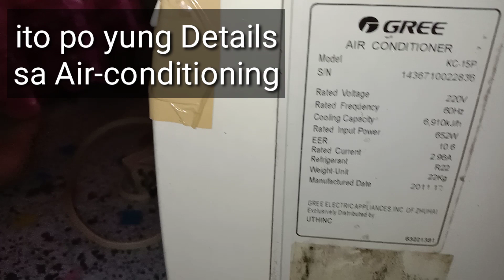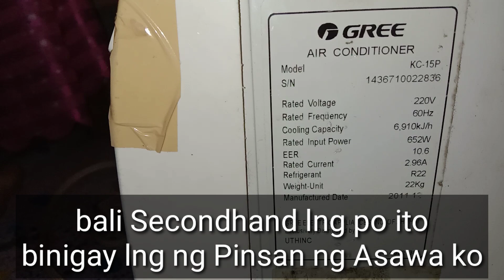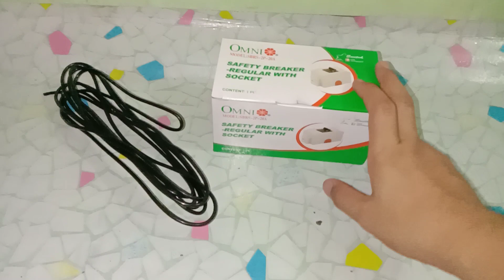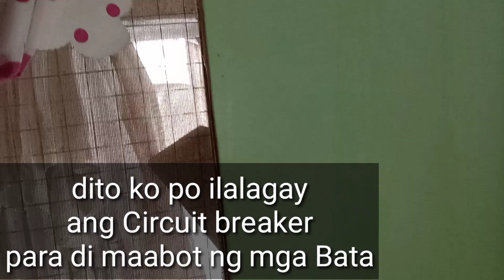how to install circuit breaker for aircon | paano mag install ng Circuit breaker ng Aircon | VLOG 9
di po ako License Electrical technicians etc.
bali Nanonood lng po ako sa Youtube, marami pong mga Legit na Electrical, Electronic technician na nagtuturo ng Libre,
nanjan po lahat, ika nga sabi nila,
"University of Youtube"

kung meron mn akong Mali or pagkukulang